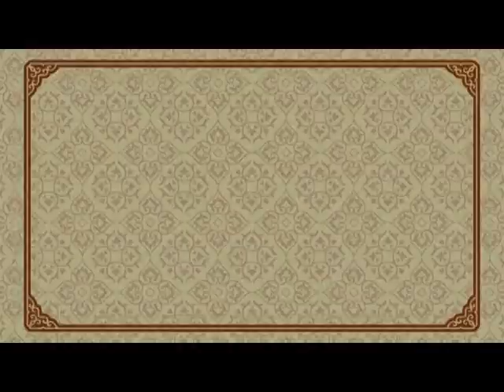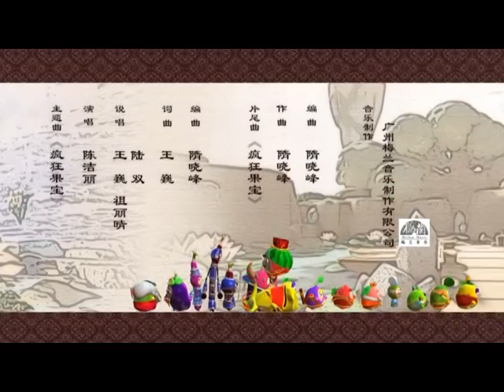果宝特攻3-Fruity Robo3_42